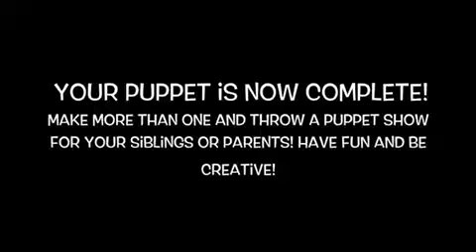Paper Bag Puppets with Kara!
Kara shows how to make a quick puppet friend!